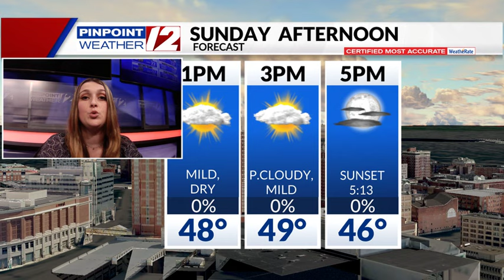Weather Now: Passing Showers Tonight; Dry, Mild Sunday